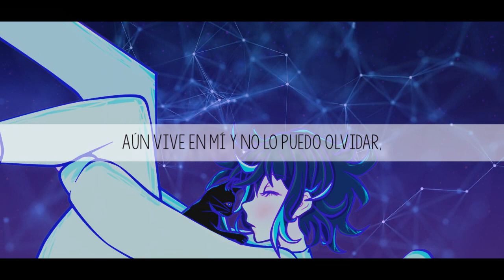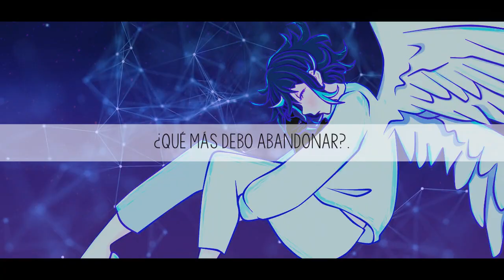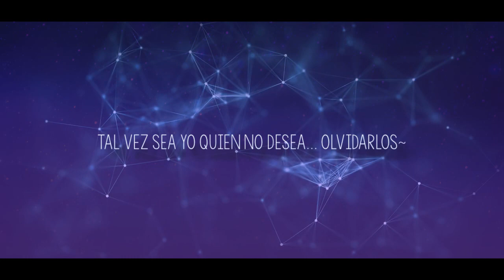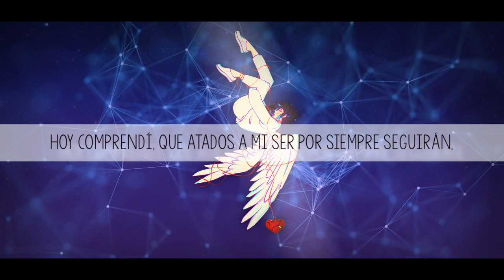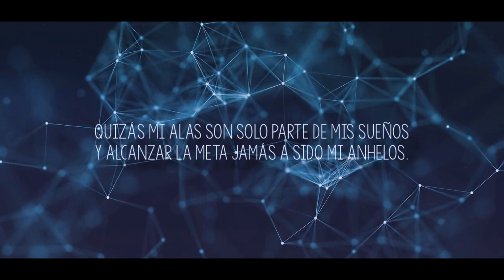The weight of a heart 「Camellia」Fandub Español Latino【SINAY】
♦C R E D I T:

Voz/Adap/Mix/Video/Art:  SINAY
Instrumental:

♦ Letra:

Este pesar que mis recuerdos provocan en mi ser...
Quiero olvidar;
Desecharé mi corazón.

Ah~

Lo que sentí en aquel atardecer,
Aún vive en mí y no lo puedo olvidar,
Aún si yo...
Intento quitar de mi maleta,
Sobrepeso, no hay forma en que pueda volar...
¿Qué más debo abandonar?.

Sé que el tiempo todo logra borrar,
Mis recuerdos se llevará,
Tal vez sea yo quien no desea... olvidarlos~

Me asfixiara;
El peso mis alas desgarraron, jamás podré volar,
Tal vez es mi destino.
Ya nada puedo cambiar,
No puedo regresar el tiempo atrás...
Mis recuerdos no olvidaré...

La balanza en mi pecho marco
Que 21 son los gramos de dolor.
Que hunde mi corazón.

Y si no soy capaz de desechar la gran calidez de...
Mis recuerdos,
Voy a caer en su dulce obsesión...
Y jamás podré ver...
El camino correcto;

Sé que si logro encontrar el sentir que perdí...
Podre volar... Sobre el cielo estrellado~

Este pesar que mis recuerdos provoca en mi ser...
No olvidaré;
Hoy comprendí, que atados a mi ser por siempre seguirán,
Porque son mi equipaje.

Hoy todo lo dejaré, palabras y formas, mi existir
Desecharé mi corazón.

Ah~

"Por esta vez todo lo que hay en mi olvidaré
Cada sentir y cada pensamiento"...
Lo repito una y otra vez y aunque lo intento,
No puedo alzar el vuelo por más que pretendo.
Quizás mi alas son solo parte de mis sueños
Y alcanzar la meta jamás a sido mi anhelos.
"Los 21 gramos de dolor que voy cargando
Son lo que impiden por fin emprender el vuelo"

Quiero olvidar;
Desecharé mi corazón.